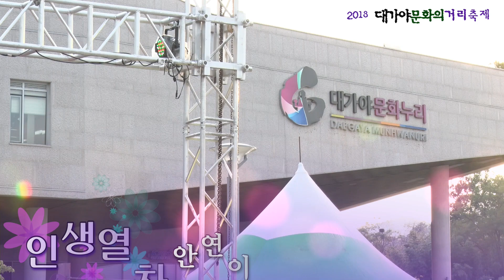가수안연이/인생열차/2018대가야문화의거리축제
코리아앙상블예술단